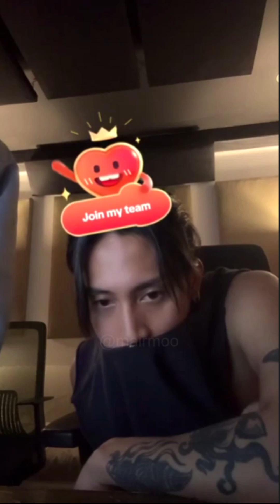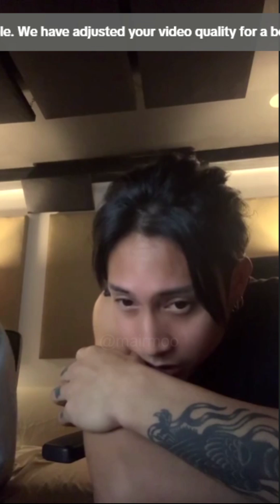SB19 Ken/Felip TikTok Live | June 06, 2024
Album recording.